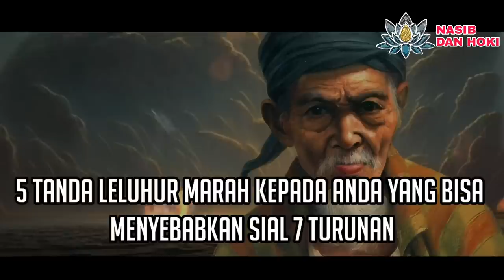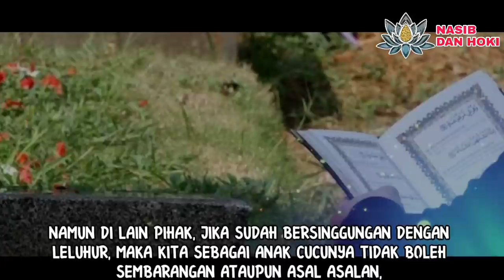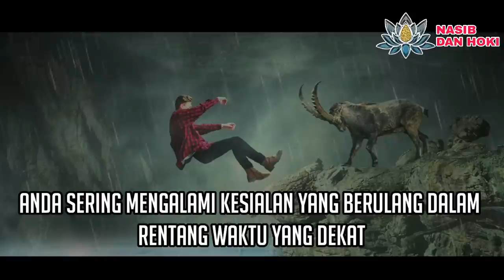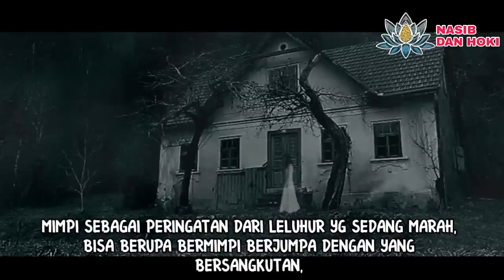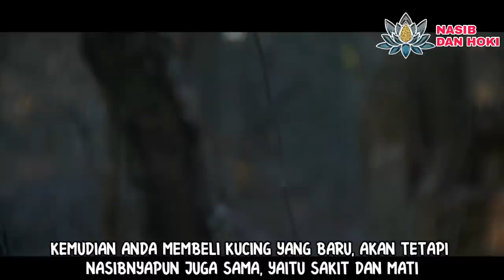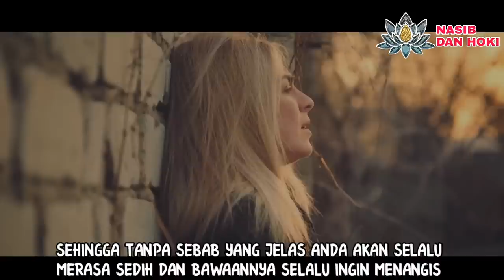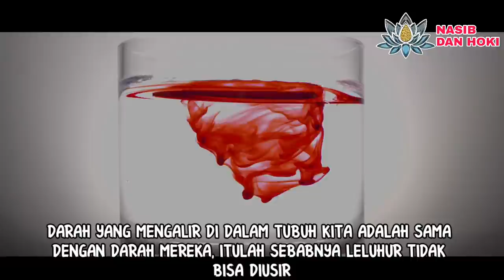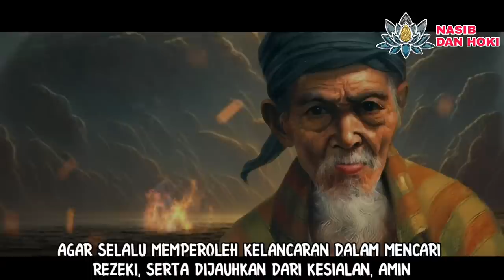ATI ATI KUALAT!!!_5 TANDA LELUHUR MARAH KEPADA ANDA_BISA SIAL 7 TURUNAN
Tanda leluhur datang dan marah kepada kita, akan dijelaskan dalam vidio kali ini. Jika hal itu terjadi, maka hidup kita bisa menjadi penuh dengan kesialan dan kemalangan, bahkan bisa sampai 7 turunan.
Para leluhur marah karena beberapa perilaku kita yang dianggap tidak sesuai dengan mereka.
Lalu bagaimana tandanya jika leluhur marah kepada kita? dan apakah solusinya? Saksikan bersama hanya di Channel Nasib dan Hoki.